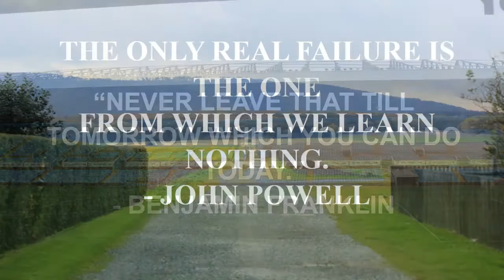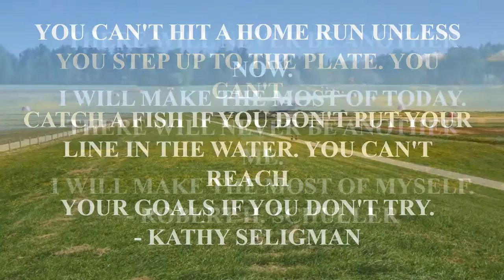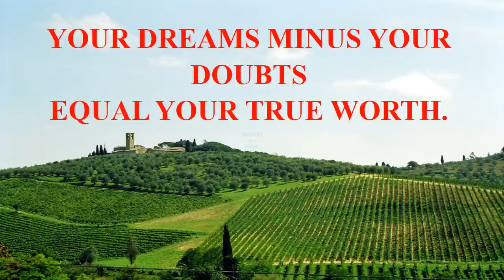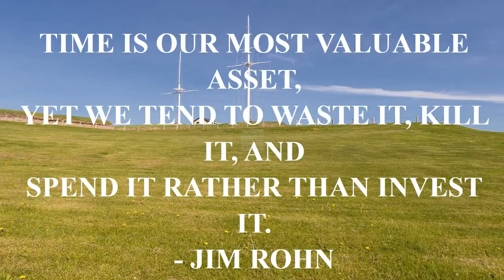hot shots quote